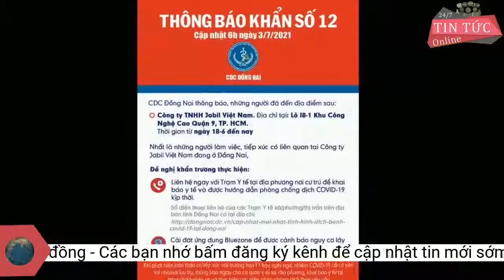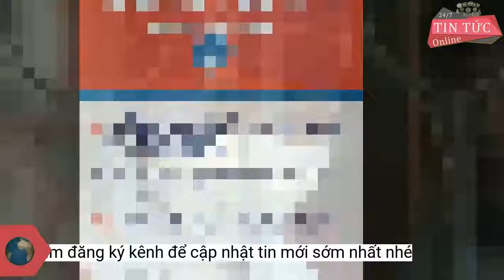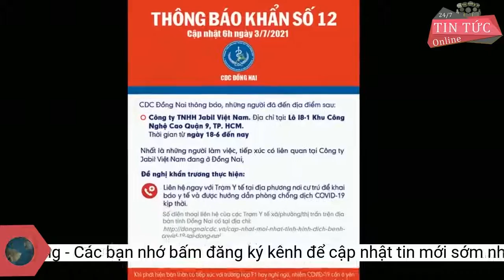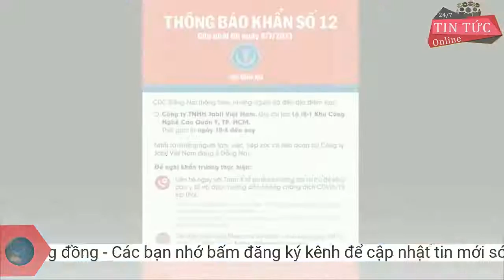Hà Nội nguy cơ tiềm ẩn các chùm ca bệnh tại cộng đồng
Nguy cơ nhất ở Hà Nội hiện nay là quận Thanh Xuân, nơi đã phát hiện 99 ca COVID-19 nhờ sàng lọc người ho, sốt tại cộng đồng ca thuộc chùm ca ho, sốt thứ phát (chủ yếu ở ngõ 328 và 330 Nguyễn Trãi).Trước tình hình dịch COVID-19 vẫn tiếp tục diễn biến phức tạp, việc bảo đảm cơ sở vật chất, trang thiết bị, phương tiện cấp cứu và đặc biệt là ôxy y tế đáp ứng 8.000 giường điều trị người bệnh COVID-19 mức độ vừa, nặng và nguy kịch trong tình huống có 40.000 bệnh nhân COVID-19 trên địa bàn thành phố là rất cần thiết.
Ông Tuấn cho rằng, về mặt tổng thể, hiện nay, tình hình dịch bệnh tại các khu vực ngoại thành của thành phố đã cơ bản được kiểm soát. Còn ở các khu vực được xác định là nguy cơ, đã được lấy mẫu xét nghiệm, khoanh vùng, trước mắt không lo ngại.
Ông Khổng Minh Tuấn nhấn mạnh, do chưa thể bóc tách được hết F0 tại cộng đồng nên nguy cơ vẫn còn tiềm ẩn các chùm ca bệnh tại cộng đồng như chùm ca ở phường Thanh Xuân Trung (quận Thanh Xuân).
Về các biện pháp phòng, chống dịch tại khu vực nội thành Hà Nội, nơi có nhiều ngõ nhỏ, phố nhỏ với mật độ dân cư đông, ông Khổng Minh Tuấn, Phó Giám đốc Trung tâm kiểm soát bệnh tật (CDC) Hà Nội, cho biết cơ quan chức năng đang xem xét và xây dựng kế hoạch, chiến lược mới của thành phố trong phòng, chống dịch. Kế hoạch này sẽ sớm được đưa ra.
Đảm bảo ô xy y tế đáp ứng 8.000 giường điều trị
Trong đợt dịch thứ 4, đến nay Hà Nội ghi nhận 2.770 ca COVID-19, trong đó có 1.425 ca cộng đồng. Từ 1/8 đến nay quận Đống Đa là nơi ghi nhận nhiều ca phát hiện qua sàng lọc người ho, sốt tại cộng đồng nhất (13 ca) và 143 ca là F1 của ca ho, sốt này (ho, sốt thứ phát). Đây cũng là quận phát hiện tới 48 ca F0 qua sàng lọc khu vực phong tỏa và khu vực nguy cơ cao trong hơn 3 tuần qua.
Đơn cử các khu vực như phường Văn Chương (quận Đống Đa) hay khu chung cư HH4C Linh Đàm (quận Hoàng Mai) đã được khoanh vùng, nếu có lây nhiễm chủ yếu là các trường hợp F1, các trường hợp có liên quan.
Trước tình hình dịch COVID-19 vẫn diễn biến phức tạp, ông Tuấn cho rằng, cần tiếp tục đẩy mạnh các biện pháp phòng chống. Đặc biệt, cần thực hiện tốt công tác xét nghiệm tại cộng đồng. Thành phố sẽ tập trung lấy mẫu tại các địa bàn, các xã, phường tiếp giáp với các ổ dịch phức tạp; khu tập thể cũ tập trung đông người, chật hẹp (mật độ dân số cao, nhà, ngõ chật hẹp, giao lưu đi lại nhiều)...
Hôm qua (25/8), đoàn công tác của Bộ Y tế đã làm việc với Sở Y tế Hà Nội và kiểm tra công tác bảo đảm sẵn sàng ô xy y tế tại Bệnh viện Đa khoa Xanh Pôn.
“Nếu người dân phối hợp, khai báo thông tin tốt với cơ quan chức năng thì vẫn có thể phát hiện được từ sớm. Chùm ca bệnh ở phường Thanh Xuân Trung có sự tương đồng như chùm ca bệnh ở hai phường Văn Chương và Văn Miếu. Dự báo, khả năng lây nhiễm tại chùm ca bệnh tại phường Thanh Xuân Trung rất cao, có thể sẽ tiếp tục ghi nhận thêm nhiều ca mắc mới", ông Tuấn nhận định.
Khó khăn hiện nay là có thể có những khu vực không nằm trong vùng nguy cơ nhưng vẫn phát sinh ca bệnh như ở phường Thanh Xuân Trung (quận Thanh Xuân).Sở Y tế Hà Nội